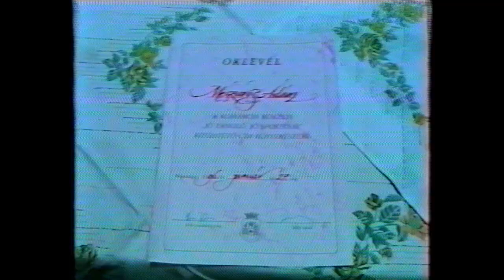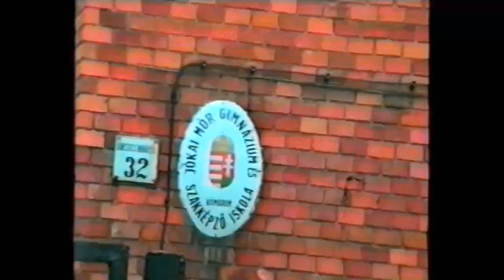1996-04-20 - Jókai TV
Az 1990-es években volt a gimnáziumnak saját TV-je. Szünetekben járták körbe az iskolát különböző kérdésekkel, mint pl. a dohányzás, vagy hogy "Mitől döglik a légy?"
Jókai Mór Gimnázium, Komárom